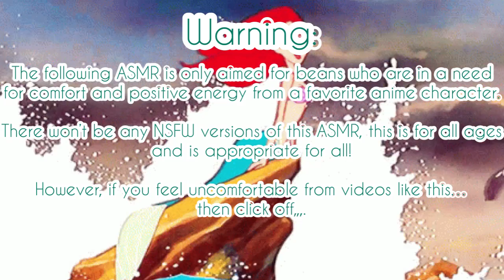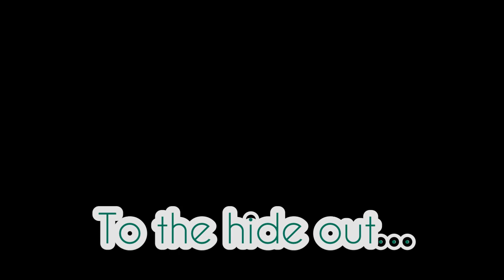Saving A Human Part 2 ASMR (Prince Gon x Little Mermaid Listener)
Part 2 is finally our beans! You absolutely LOVE these Disney crossovers! I already thought of another one but it involves Killua~
And if you’re curious about Beast Alois x Beauty Listener, what I’m gonna say, part 7 will be around August~ hope you’re hyped.

(Plot):

You couldn’t help yourself and wanted to see the humans for yourself, until you were gazing upon the young human prince named Gon. You couldn’t help but fall in love with him, possibly know what love is like with a human!
Leorio as well, giving out googley eyes on Sir Kurapika~
That’s when a thunderstorm came and almost killed the men. So it’s your chance to save Gon from drowning.
Did you make it back just in time? Is he dead? Will Leorio ever be human to be with Kurapika? Will you be part of Gon’s world?

We’ll see soon~

All of the characters are from the anime Hunter x Hunter, ￼and is created by Yoshihiro Togashi.

The Little Mermaid story is originally by Danish Writer Hans Christian Andersen, and the adaptation 1989 Disney Classic by the same name.

Songs:

Hani Koi

- Ohayo

Jodi Benson

- Part of your world (reprise)

Samuel E. Wright (Rest in peace legend)